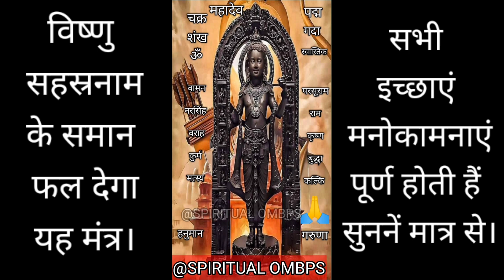🕉️१०८ विष्णु सहस्रनाम तुल्य मंत्र।📿 108 बार मंत्र। राम रमित रमें.... Ram Rameti Rame Rame . Mantra,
🕉️१०८ विष्णु सहस्रनाम तुल्य मंत्र।📿 108 बार मंत्र। राम रमित रमें. Ram Rameti Rame Rame .
Vishnu sahasranama ka pat karne se sabhi kasto se chhutkara milta hai, mushkil Waqt Ashani se dur hota h. Vishnu sahasranama part nhi kar apne ki stithi me Ye mantra Vishnu sahasranama ke Tulya phal deta h,

Yout quarry:- vashikaran
vashikaran kya hai
vashikaran specialist in raipur
vashikaran mantra
vashikaran kaise karte hain
vashikaran totka
vashikaran totke
वशीकरण
वशीकरण बीज मंत्र
वशीकरण टोटके
वशीकरण विद्या
Rashifal
bhajan,